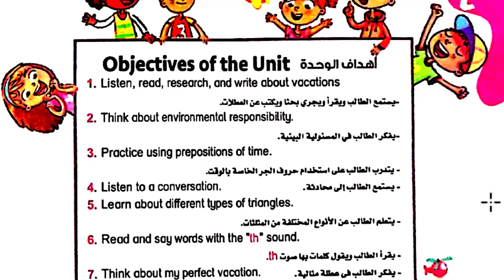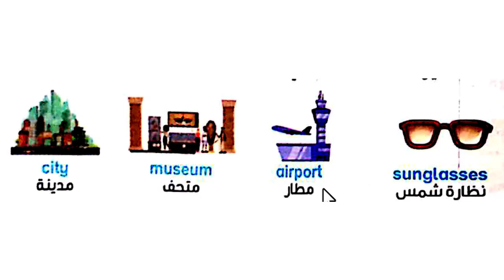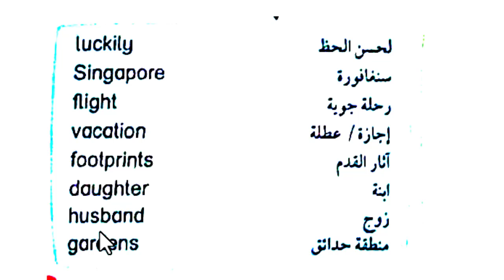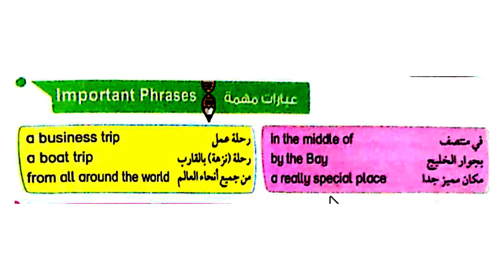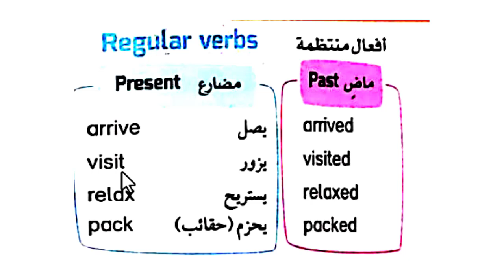خامسة ابتدائي الوحدة 11 الدرس الأول من كتاب بت باي بت الترم الثاني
الصف الخامس الابتدائي - الفصل الدراسي الثاني - الوحدة